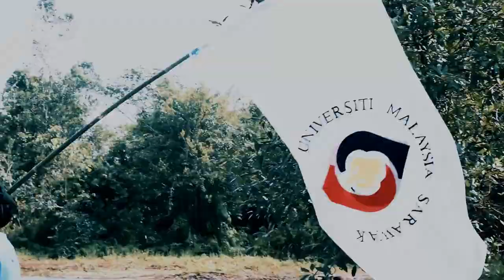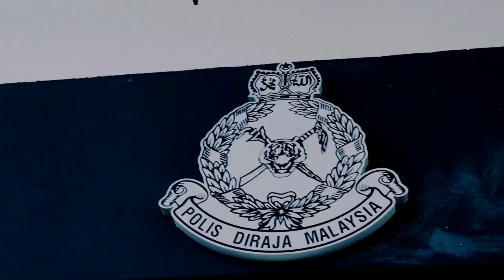KorSISPA UNIMAS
Badan Beruniform KorSISPA UNIMAS